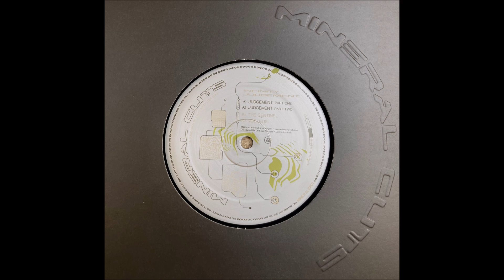Infinity - The Sentinel [MINERALEP01]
Artist: Infinity
Label: Kalahari Oyster Cult
Genre: Electronic
Release date: 27 Jun 2022

Tracklist:
Judgement Part. 1
Judgement Part. 2
The Sentinel
Nucleus

Mastered and Cut by Marco Pellegrino.
Design by AJAM.